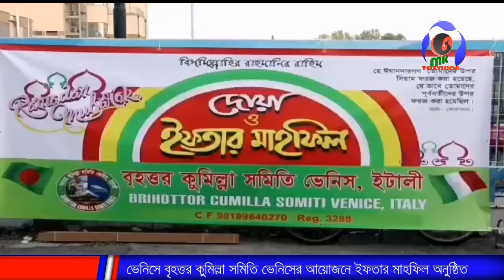ইতালির ভেনিসে বৃহত্তর কুমিল্লা সমিতি ভেনিসের আয়োজনে ইফতার মাহফিল অনুষ্ঠিত । MK TV